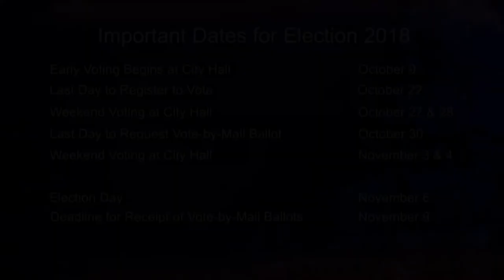Roger Sinasohn - Candidate for Board of Education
Roger Sinasohn - Candidate for Board of Education, speaks about his candidacy and important issues facing San Francisco.